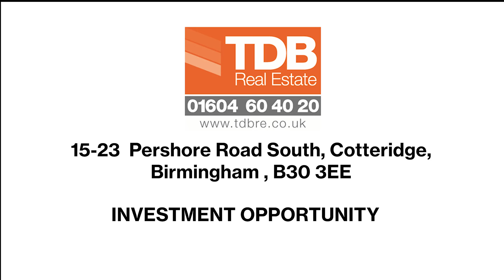INVESTMENT SALE - Cotteridge, 15-23 Pershore Road South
Residential and Retail Investment

- Cotteridge is an attractive Birmingham Suburb.
- 0.2 miles (2 minutes’ walk) from Kings Norton Station.
- Nine flats fully let on AST’s.
- One retail unit let to St Mary’s Hospice.
- Future Asset Management Potential.